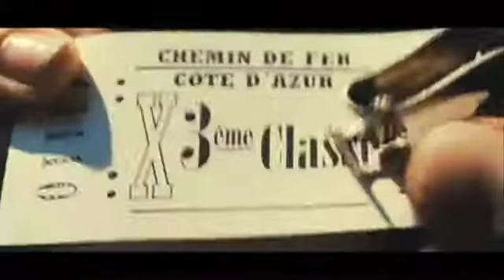Catwalk Mood Film